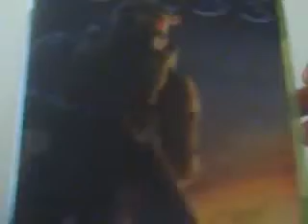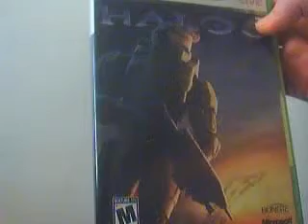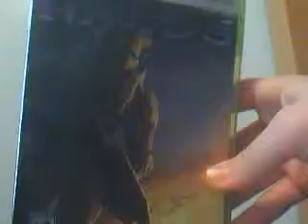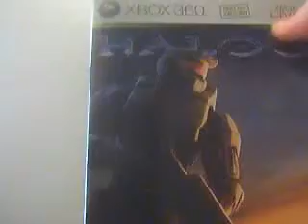I got halo 3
I got halo 3 off of half.com
i got it NEW for 41.00 dollars so that was a really good deal.

Links-